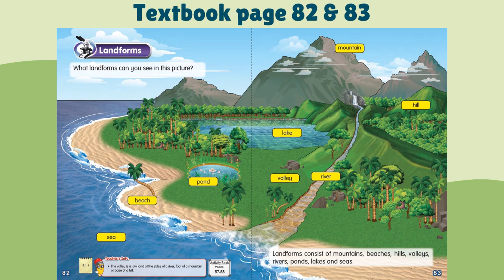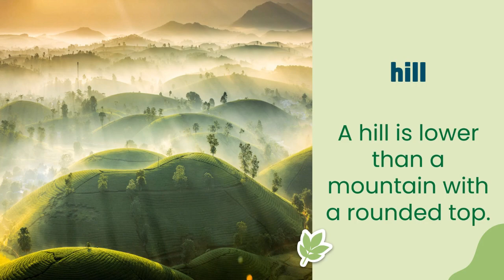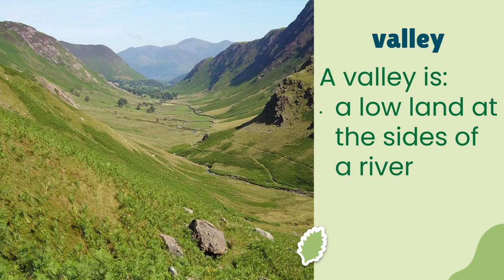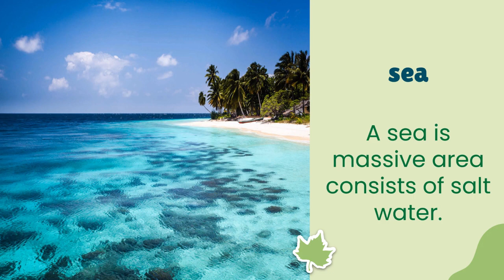Science DLP Year 1 | Unit 9: The Earth (Part I)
Landforms: Mountains, hills, river, valley, pond, lake, beach and sea